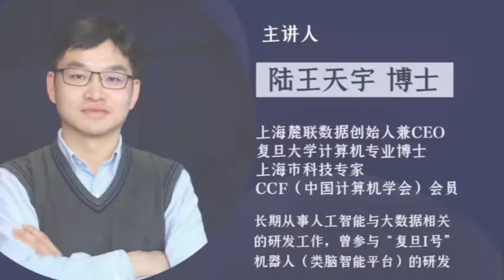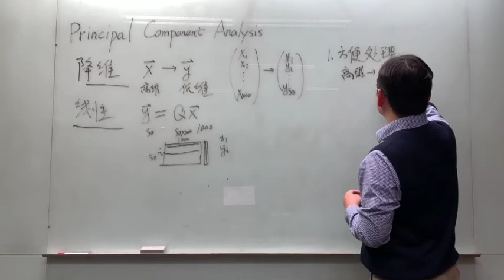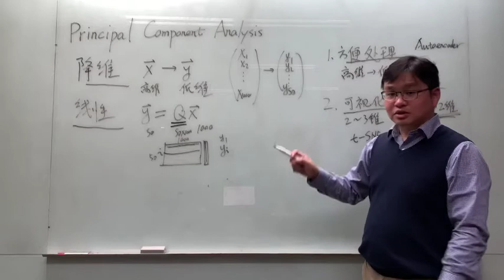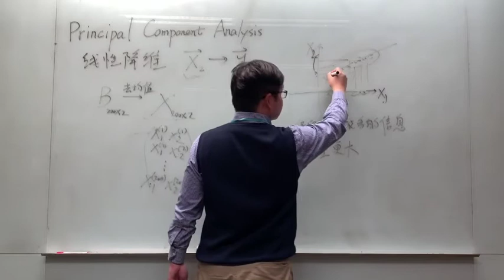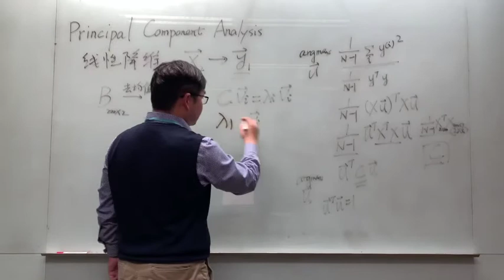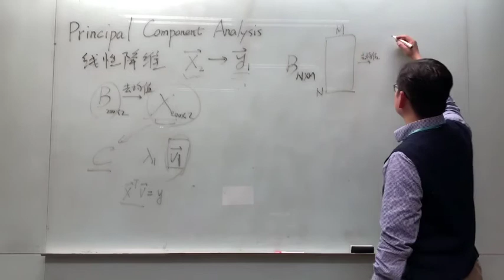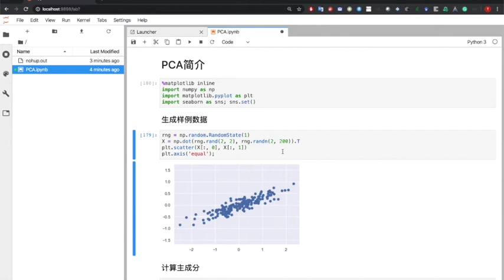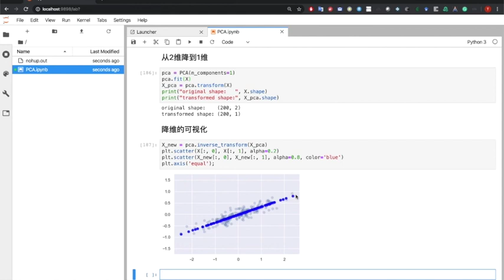【脑人言】如何利用PCA(主成分分析)助力神经科学研究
主成分分析（Principal Component Analysis，PCA）是一个应用非常广泛的经典算法，神经科学领域有很多数据处理工作使用了PCA。本次讲座介绍PCA的主要功能及其背后的基本原理。从线性降维的角度出发，介绍降维的作用以及所使用

讲座嘉宾：陆王天宇博士
封面：小胡
剪辑：梦婷
后期：尼卡